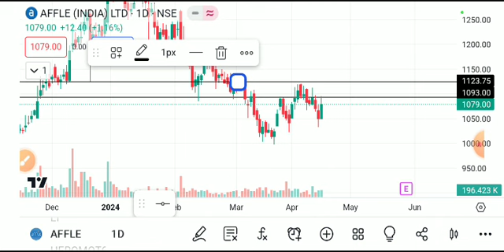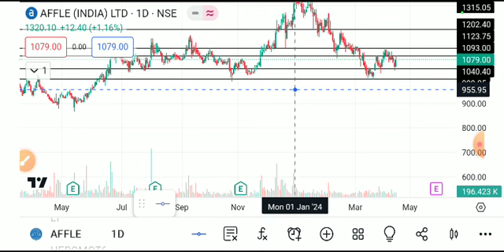affle share latest news today, affle share analysis, affle share target